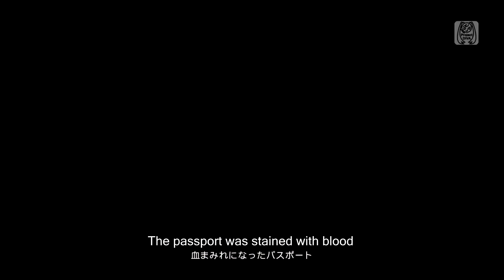【初音ミク】Hatsune Miku Common World Domination English sutitles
Hatsune Miku　Common World Domination　English subtitles       Project DIVA     Vocaloid